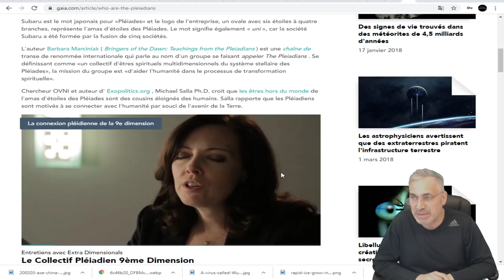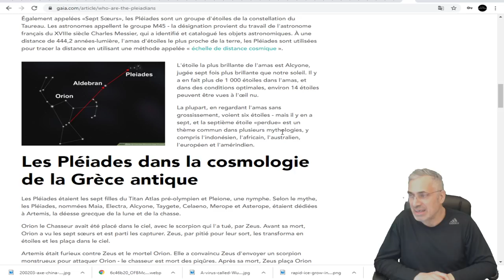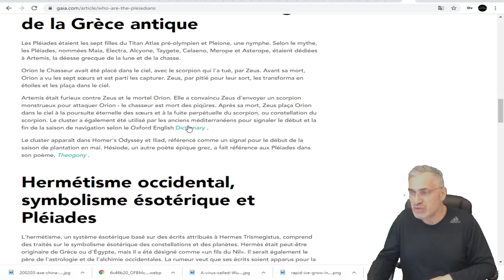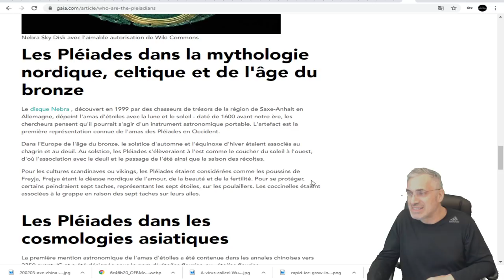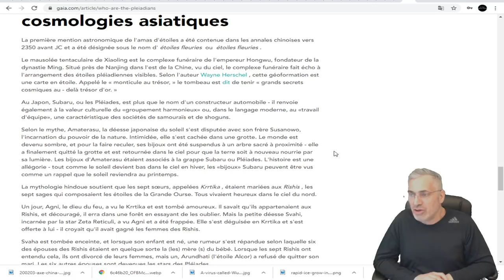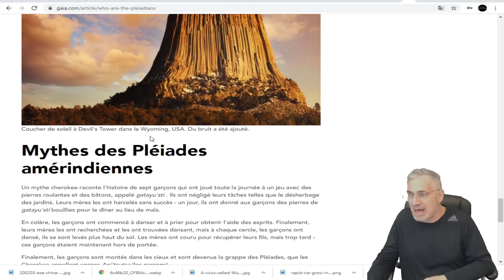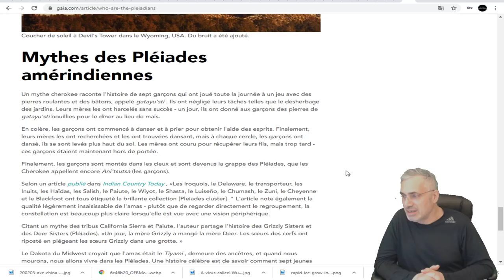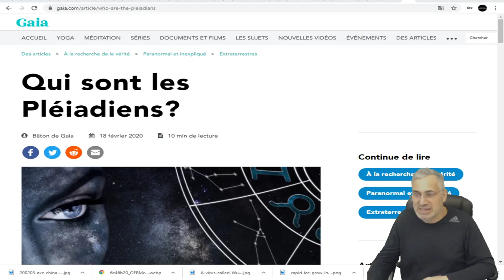EXCLUSIF; Qui sont les Pléiadiens? les Amérindiens sont originaires des Pléiades